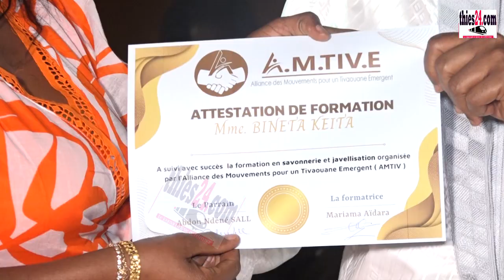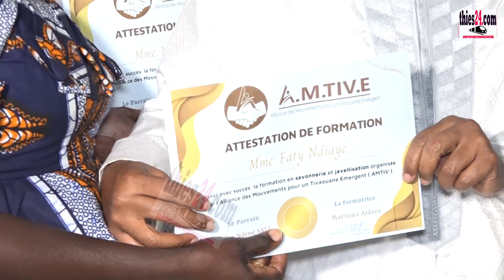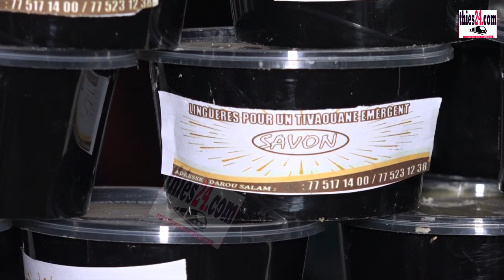Modou Gning fait le point sur les comités APR avec le mouvement A.M.TIV.E (Abdou Ndéné Sall)